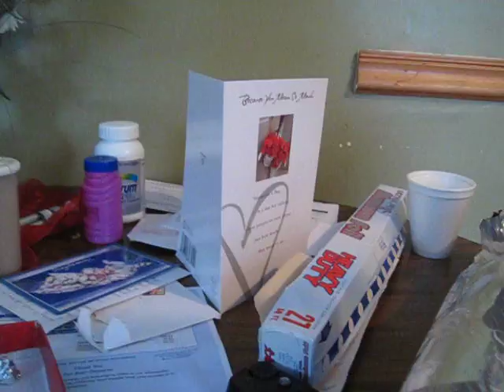Trying out a Science Project(hurricane)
So my daughter,Bryanna, had a science project and made a video if her teacher didn't let her do the expirment at school in her Science classroom so plz comment and subscribe!